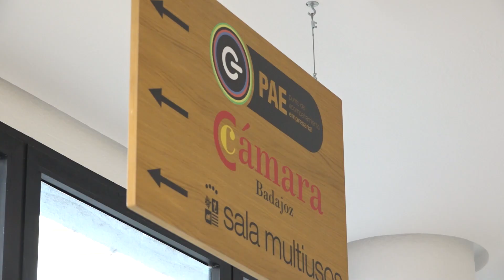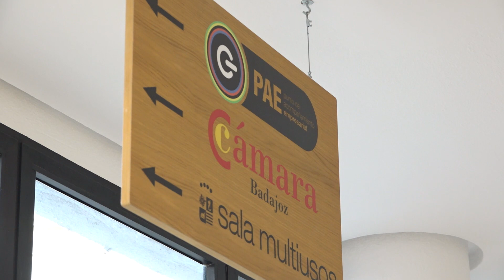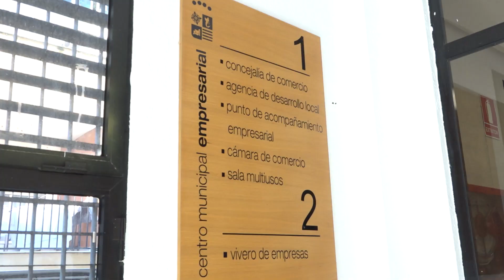Se abre el plazo de solicitud para ocupar los despachos del Vivero de Empresas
🔸Los interesados podrán solicitar por empresa, uno de los cinco despachos disponibles ubicados en el Centro Municipal Empresarial “Antonio Huertas”